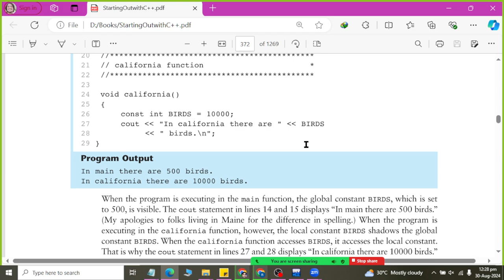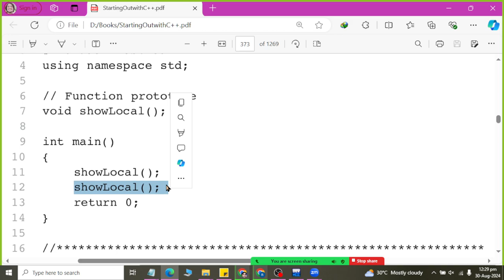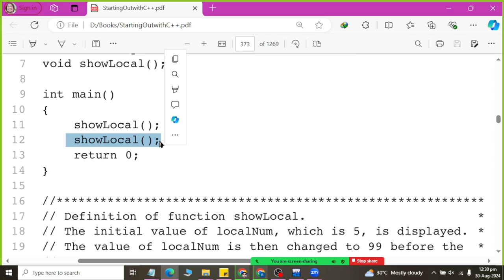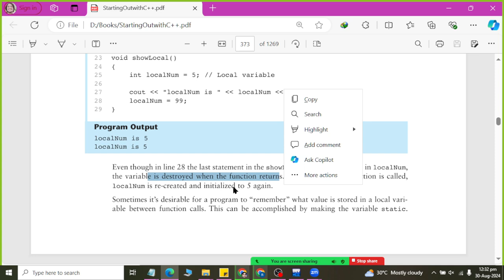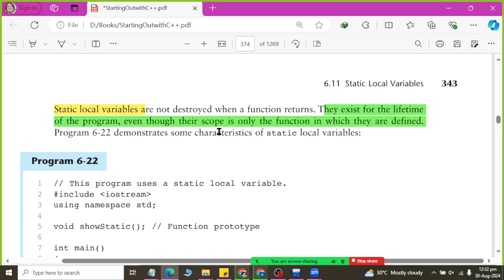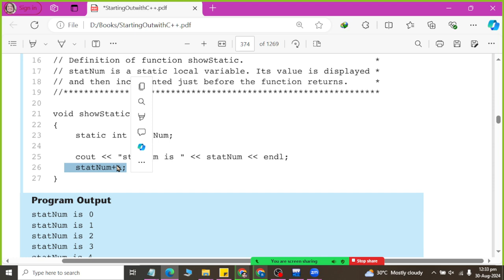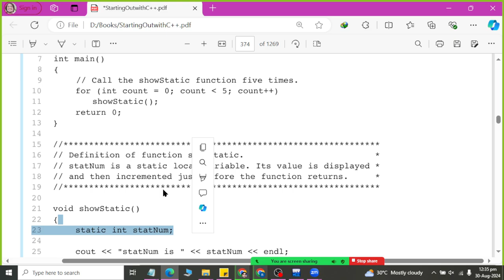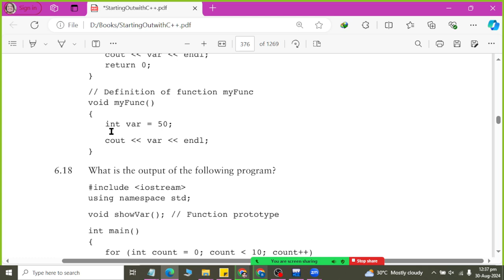Class 46 Static Local Variable in C Plus Plus